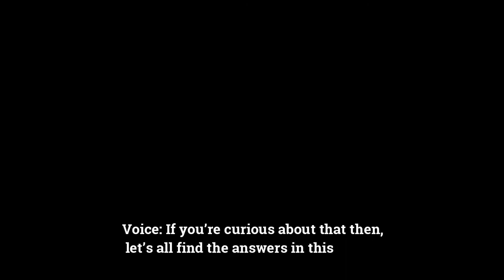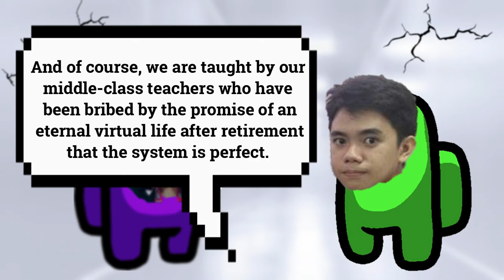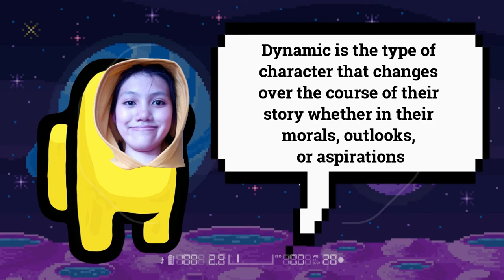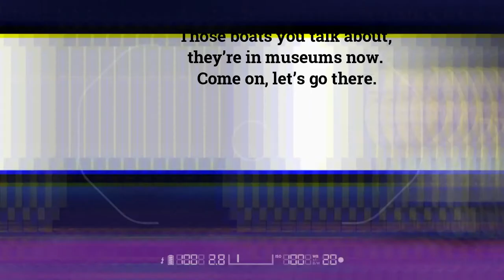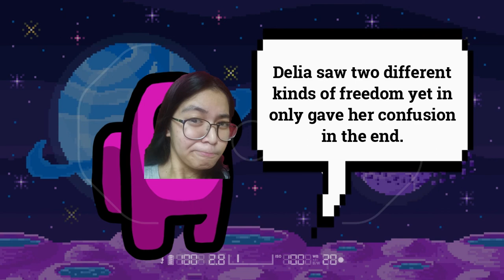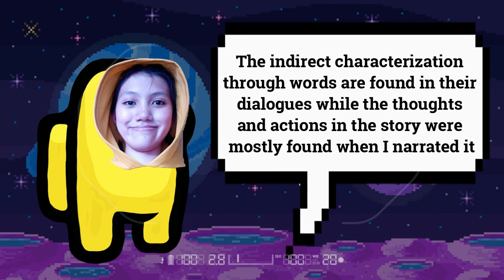Virtual Center by Raissa Claire U. Rivera (Time Travel, Time to Unravel)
Group 4 of STEM 21
Taguig Science High School
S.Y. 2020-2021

21st Literature
Virtual Center by Raissa Claire U. Rivera

Members:
Barnache, Aaron
Cruz, Earl Marion
Mallillin, Mark Andrei
Olarte, James Patrick
Ronquillo, John Clarence
Valdez, John Bryan
Batac, Margaux Andrea
Castillo, Angelyn
Insigne, Abigail
Ramos, Justine Claire
Vinarao, Leira Mari